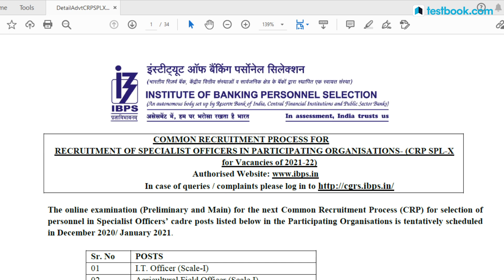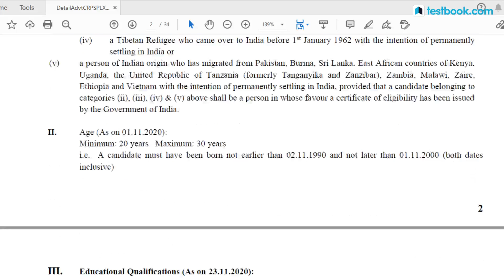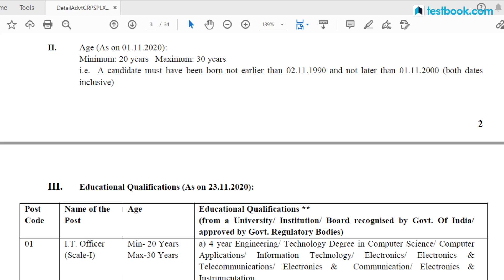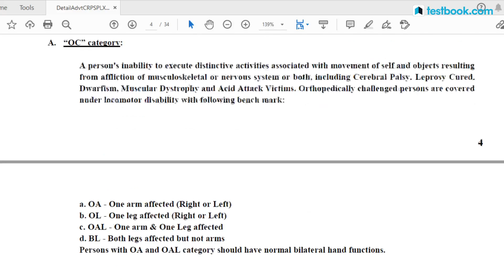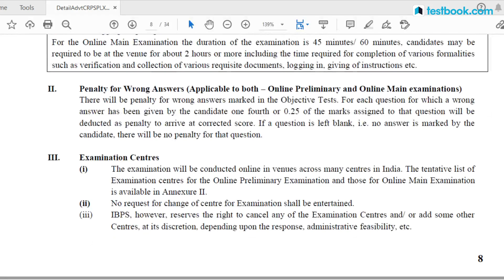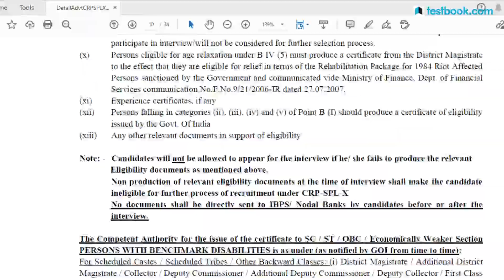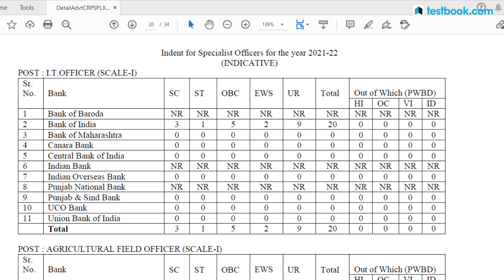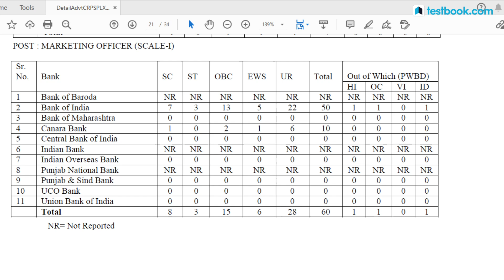IBPS SO Notification 2020 Out! | IBPS SO Vacancy, Eligibility Criteria, Syllabus & Exam Date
IBPS has released a notification for IBPS SO Recruitment 2020. Watch this video to know more about IBPS SO Vacancy 2020, Eligibility Criteria, Exam pattern, Syllabus & Important Dates!
Fill out this form if you're interested in a Special Live Coaching Batch for IBPS Clerk 2020

Fill out this form if you're interested in a Special Live Crash Course for SBI PO Exam

Bank Exams Live Coaching for Freshers in English (1 Year Course)